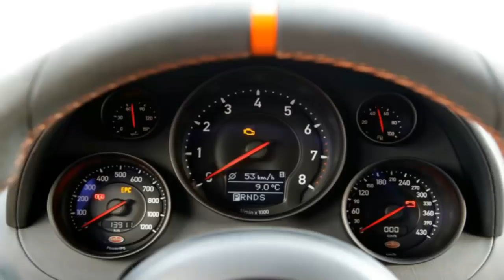नीता अम्बानी ने जन्मदिन पर खरीदी ये कार जानिए क्या है ख़ास